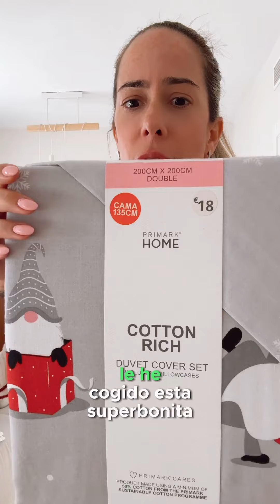Haul Navidad de cositas de Primark 🎄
Thank you all and have a nice day!